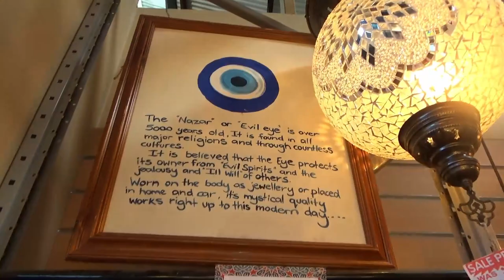July 2021video diary !!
hello :)
song awkward by San Cisco